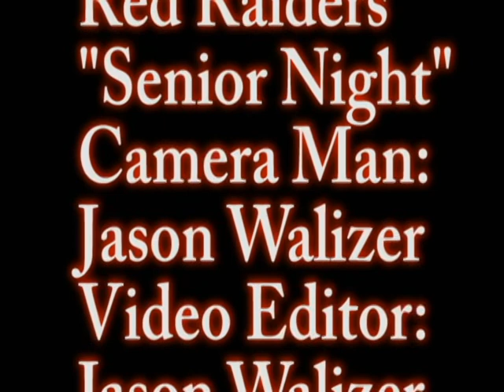Bellefonte vs. Bald Eagle pt 2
Bellefonte vs. Bald eagle pt. 2 , Made by Jason Walizer